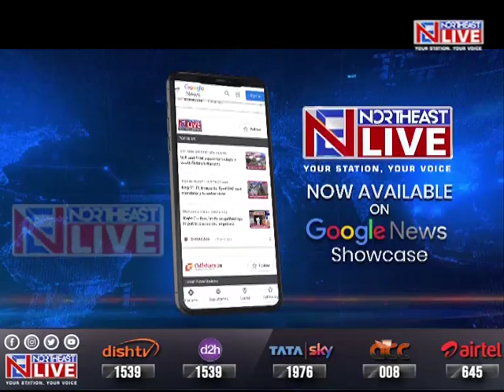Assam: Indo-Banga border fence in Karimganj washed away in floods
Assam | Gushing waters swept through a fence at the India-Bangladesh border in Karimganj. Local MLA Kamalakhya Dey Purkayastha was seen taking part in the restoration work.